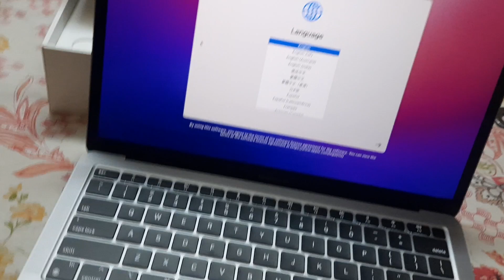MY FAMILY SURPRISED ME WITH THIS!! | PRE-BIRTHDAY GIFT?!!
VLOG COMES 12 MAY 2022,5PM!!! {LINK TO BE ADDED}

BAANI.STORE
The offline store of SENGH.STORE.
ALSO AVAILABLE -
-TURBANS
-HOME DELIVERY
LOCATION-

SHOP-20, AP BLOCK DDA MARKET, PITAMPURA
OPPOSITE UU BLOCK GURDWARA